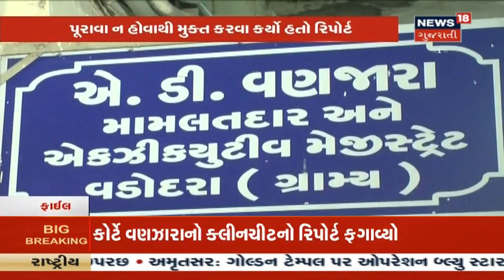Vadodara - લાંચ કેસમાં અર્જુન વણઝારાને ઝટકો, ક્લીનચીટનો રિપોર્ટ કોર્ટે ફગાવ્યો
Vadodara - લાંચ કેસમાં અર્જુન વંજારાને ઝટકો, ક્લીનચીટનો રિપોર્ટ કોર્ટે ફગાવ્યો, વધુ માહિતી માટે જુઓ પૂરો વિડિઓ।